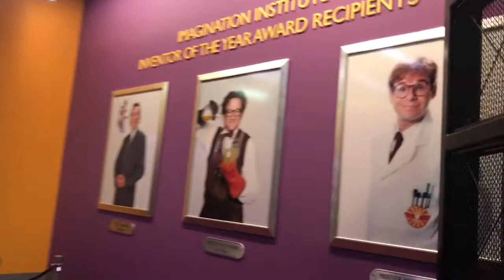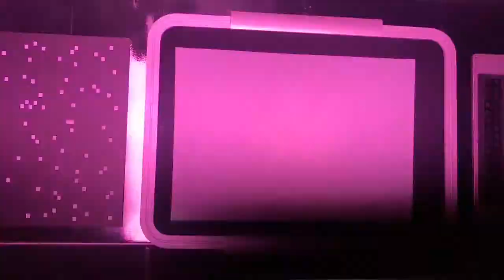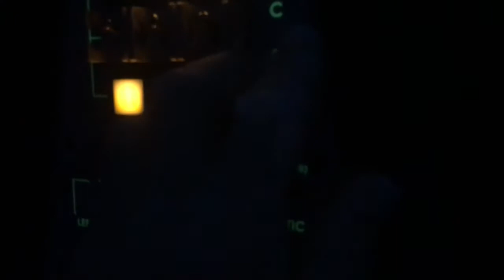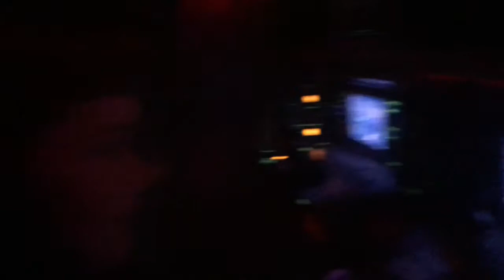Disney World Vacation 2018 Day 1 part 2